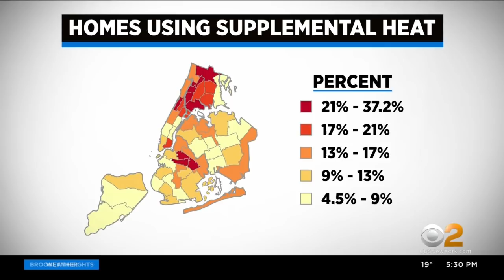Bronx High-Rise Fire Raises Concerns About Space Heater Use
The deadly fire at a Bronx high-rise has raised concerns about the use of space heaters. With bone-chilling temperatures and not enough heat in some apartment buildings, many residents are left with few other options; CBS2's Aundrea Cline-Thomas reports.